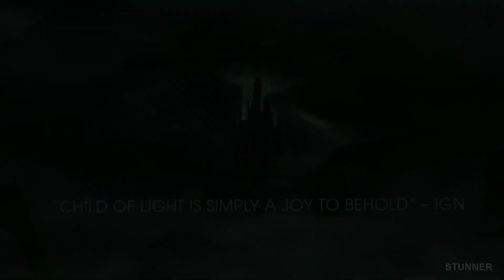Child Of Light - Download Free on UPlay !!! PC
Child Of Light - Free on UPlay !!! PC

child of light,xbox one,xbox 360,child of light free,video game (industry),side scroller,child of light (video game),child of light switch review,uplay games accounts free,child of light gameplay,child of light ost,child of light gameplay pc